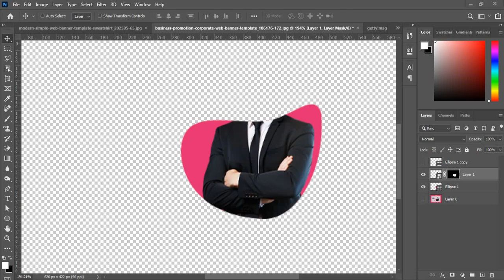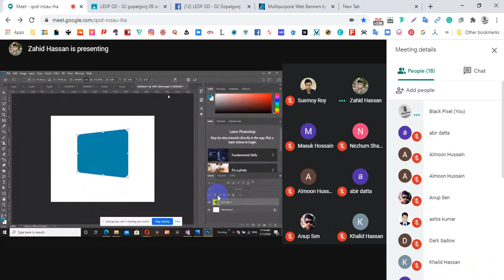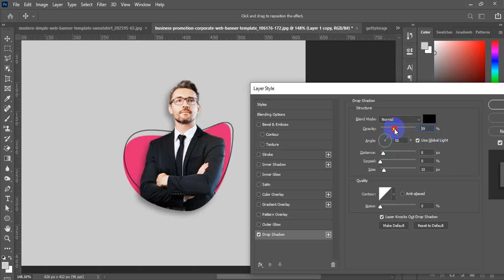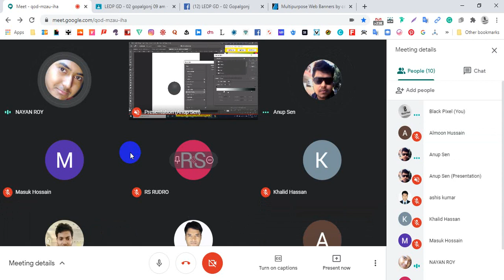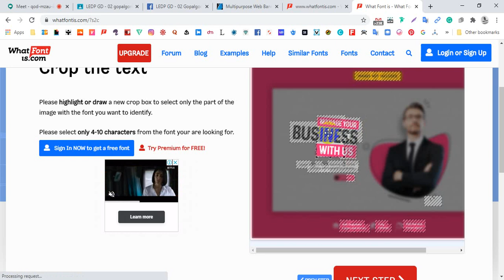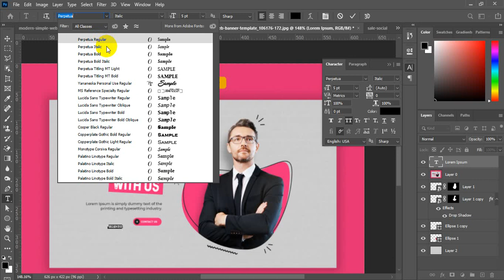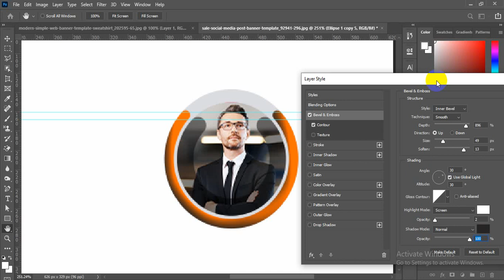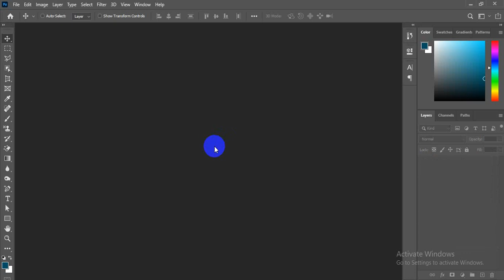Gopal Ganj Graphic Design-512 Day 15